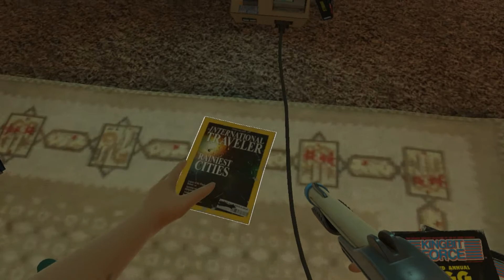Duck Season- ETG